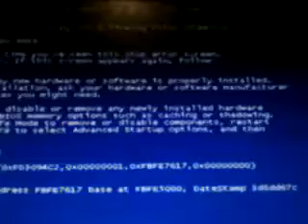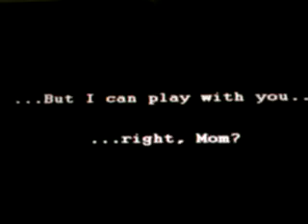play Sally.exe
Remember to share with friends